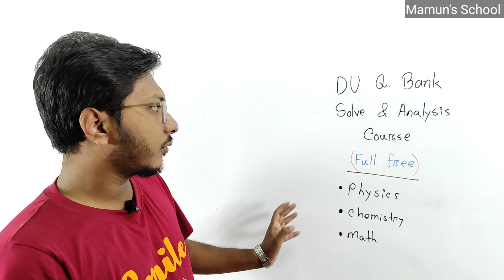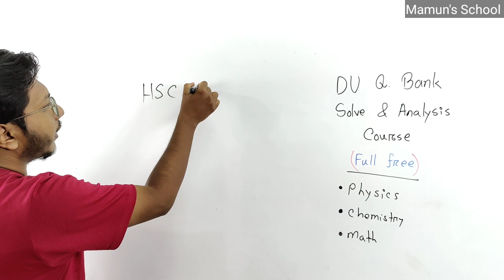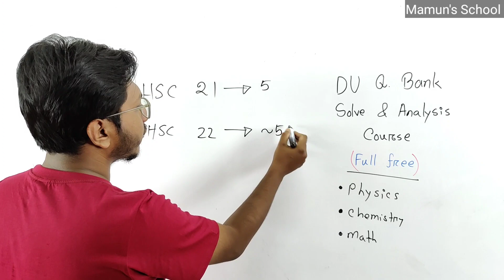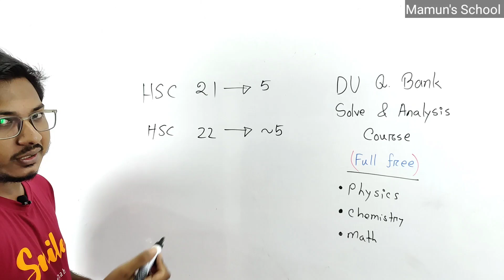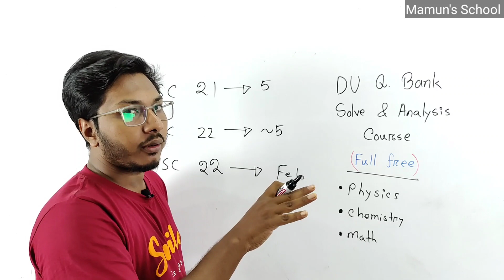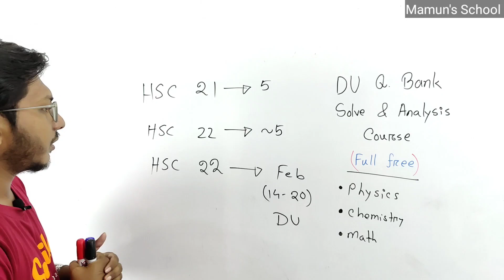HSC Admission 23 || ঢাকা বিশ্ববিদ্যালয়ের পরীক্ষা কোন মাসে হতে পারে? নির্বাচনের জন্য পরীক্ষা পিছাবে?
ঢাবির জন্য তোমার প্রস্তুতি ১০০% গোছাতে আমরা নিয়ে এসেছি ঢাবি স্ট্যান্ডার্ড কোর্স (Full Free)

★ প্রয়োজনে What's app/ Imo/BIP/Telegram এ নক করতে পারো।
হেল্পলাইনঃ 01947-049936